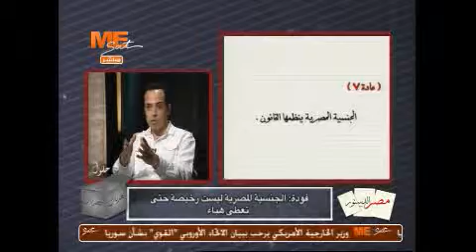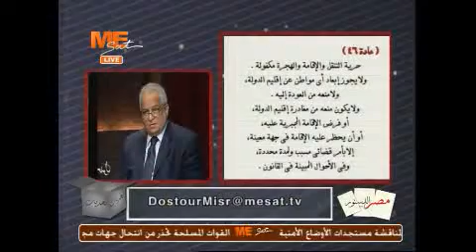برنامج تحديات وحلول . . . مصر الدستور 7-9-٢٠١٣ ج١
أ.د. رأفت فوده - رئيس قسم القانون العام بجامعة القاهرة